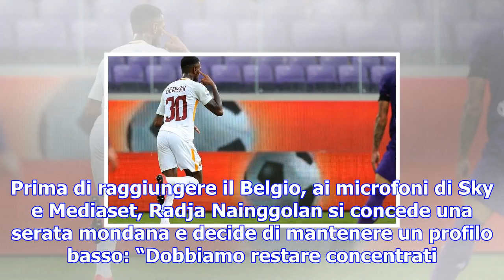Roma, nainggolan: "non parlo di titolo. con di francesco all'inizio ho faticato, ora..."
06 novembre 2017 - ROMA “Stiamo facendo un buon cammino, ma non voglio parlare di scudetto”. Prima d...